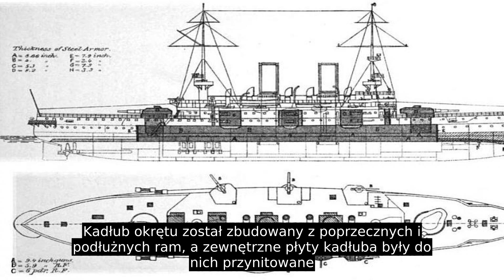SMS Babenberg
Jak wszystkie okręty z jego typu, „Babenberg” miał 113,1 m długości długości na linii wody oraz 114,55 m długości całkowitej